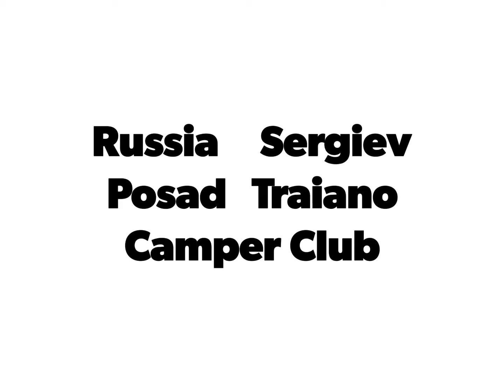13 Giugno 2021